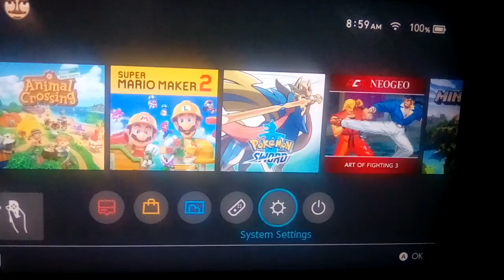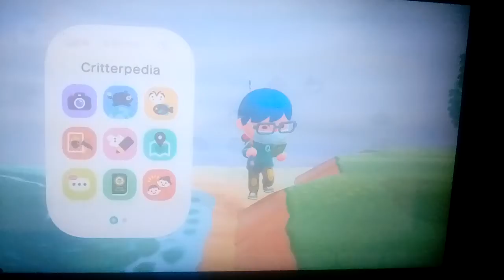Let's play Animal Crossing New Horizons Part 64: Here To Finally Do An Animal Crossing Video!